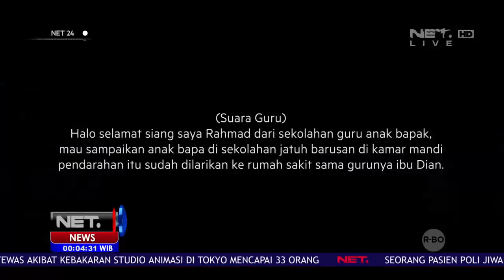Suara Komplotan Penipu Via Telepon yang Ditangkap Polisi